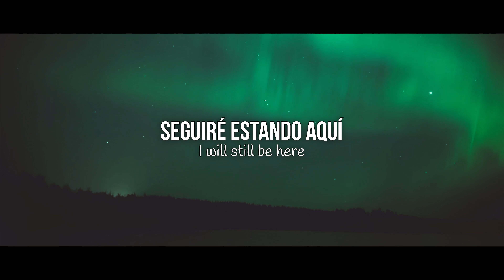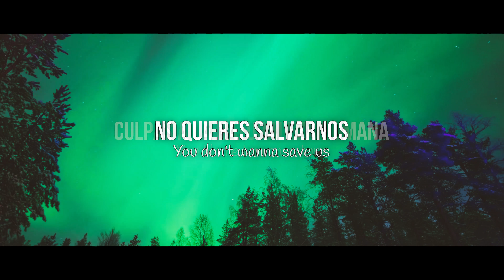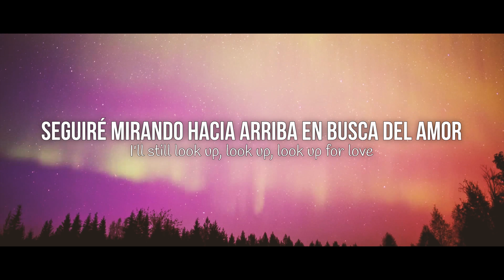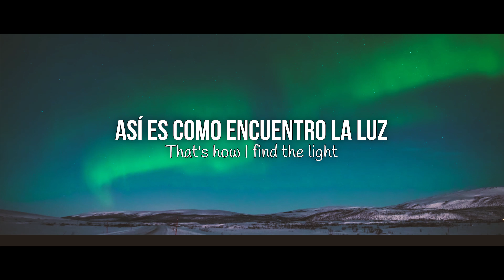KYGO & JUSTIN JESSO - STARGAZING | LETRA EN INGLÉS Y ESPAÑOL